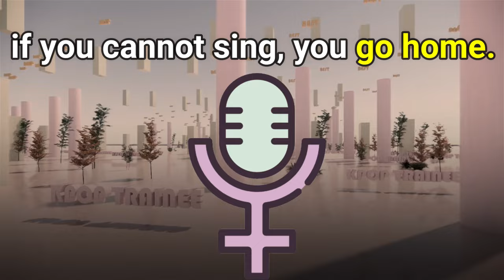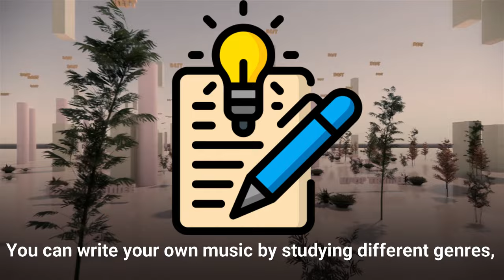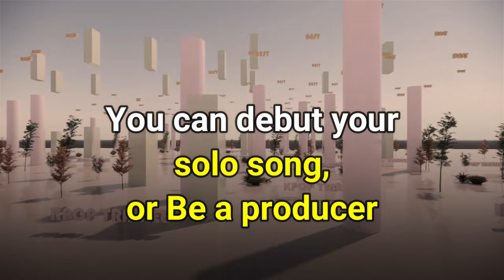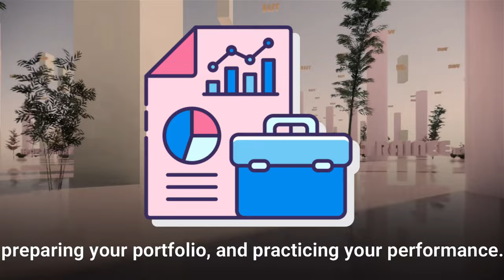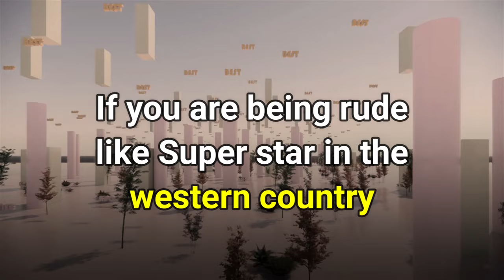How To Become The Best K-POP Trainee !!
I know becoming a K-pop trainee is already hard. if you are not careful, you might lose your chance.